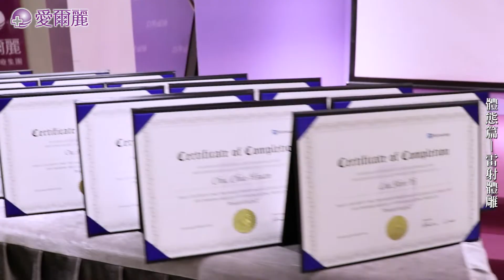疫情解封後你們在做什麼呢?愛爾麗邀請韓國原廠講師親自培訓💁‍♀️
疫情解封後你們在做什麼呢?
愛爾麗邀請了韓國原廠講師趙允景來台培訓🌟
現今很夯的課程 雷射體雕~
並且成功獲得原廠的認證證書囉！
我們會持續精進～
讓你更#安心 又 美麗💟

【愛爾麗診所】 💐專業 • 安全 • 自然 💐
💌線上諮詢：
📱Line：
■ID搜尋：@slj4307n【要記得加@哦】